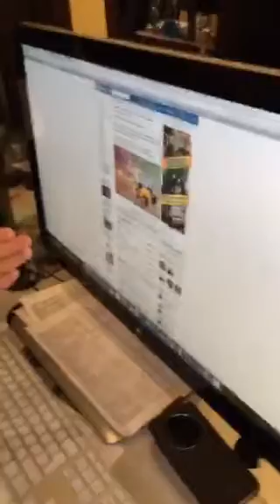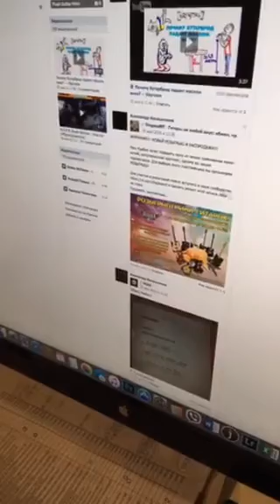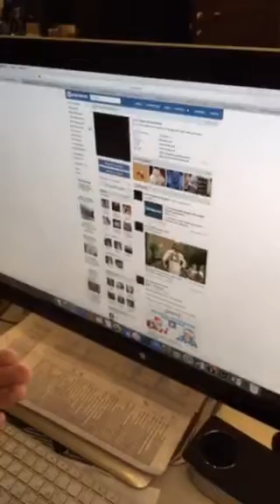Подведение итогов розыгрыша мини-копий от 01.08.2016